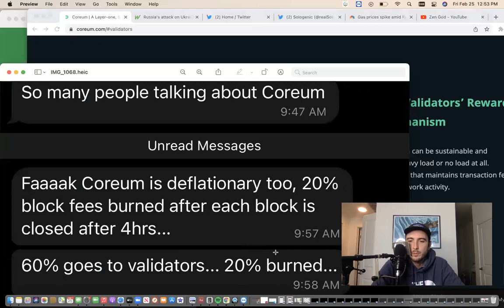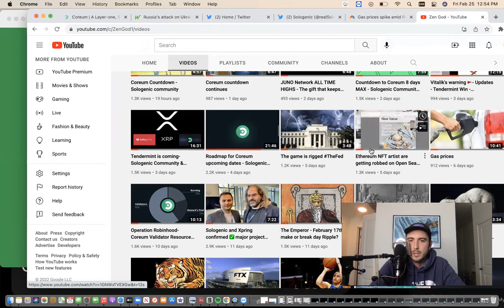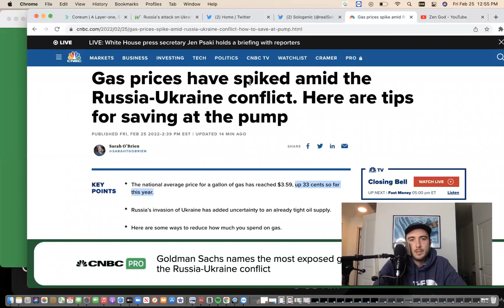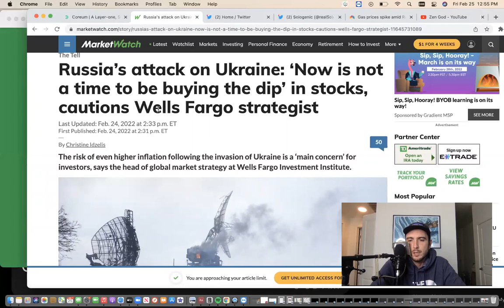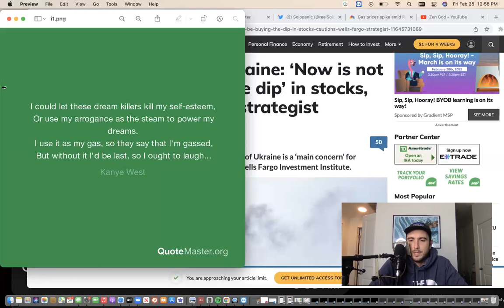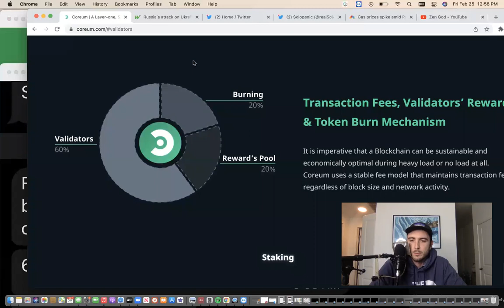Burn mechanism 🔥 community talk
Coreum burn mechanism 🔥 and chat about current events.

Coaching: book a 1 v 1 session with me.

NEW WEBSITE: my channel has never been monetized off you would like to support me you can by joining my website it includes exclusive content and once a week zoom workshops with myself and community.

Telegram community: for more research and information you can join my free telegram group to keep up to date to what I’m looking into.